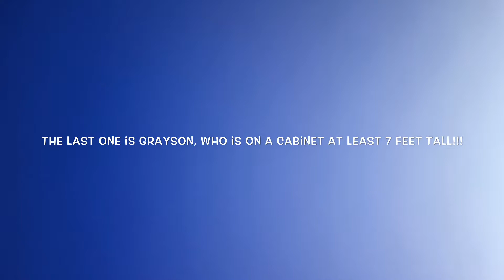A slideshow of pictures of my cats!!!😻😻😻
A slideshow of my to cats, Grayson and Oliver!!!😸😸😸